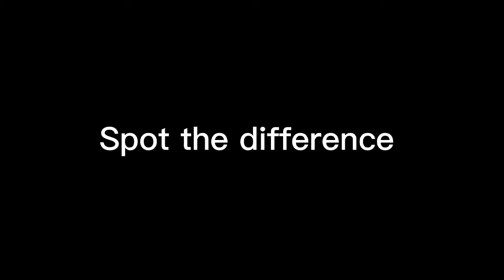Attention test, whats your mental age?